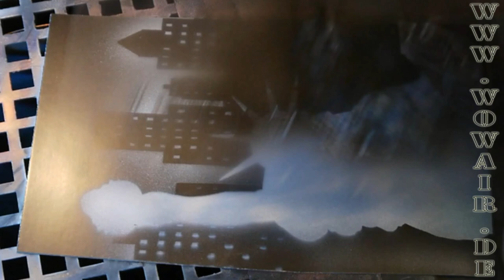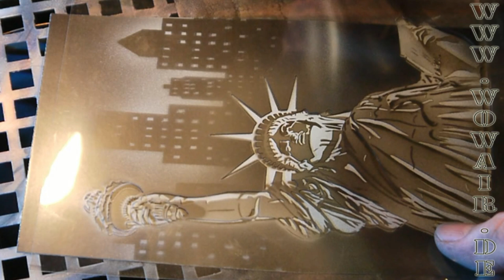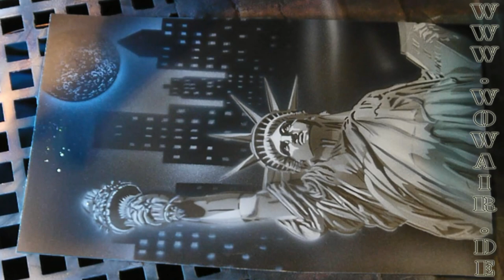No.104 Airbrush by Wow Freiheitsstatue HD 1080.mp4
Airbrush mit der Schablonentechnik für das perfekte und schnell gemalte Bild der Freiheitsstatue---Schablonen erhältlich
---Alle Videos sind Live gedreht ---Als Farben werden ein opakes Weiß und Schwarz genommen , bei den restlichen Farben sind das dann transparente Farbtöne.---
Airbrush with the Stencil technique for a perfect and fast painted picture of the statue of liberty Stencils are available
All videos are filmed live in real time with minimal cuts --- The colors I used are an opaque black and white ,the other colors are transparent---